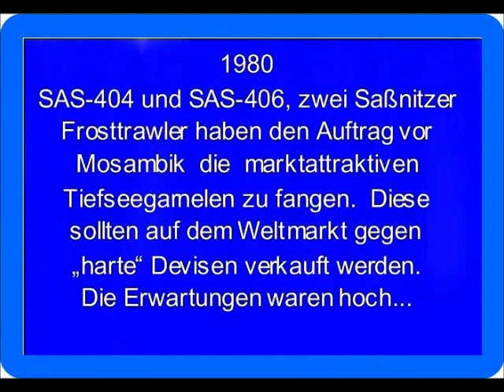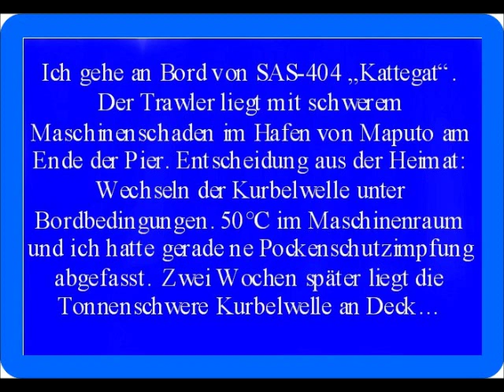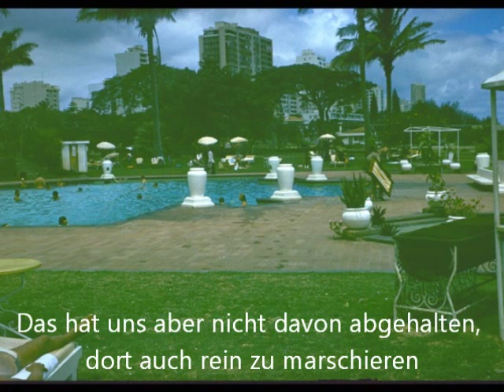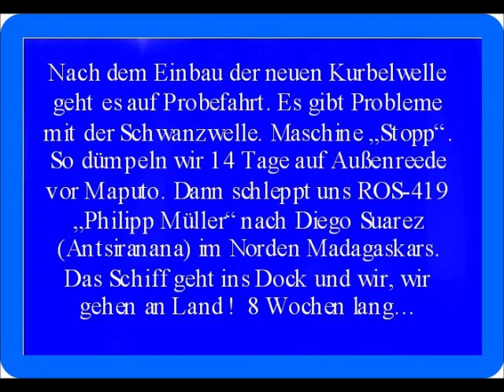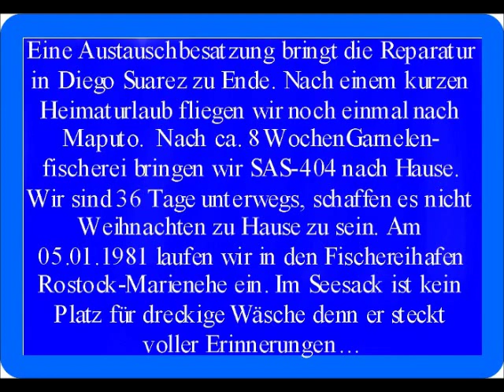Unterm Kreuz des Südens